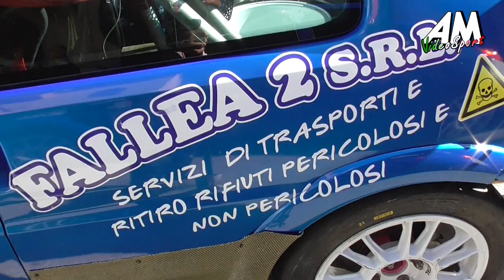Costanza Costanza PSG 12 ° Rally Valle Del Sosio HD